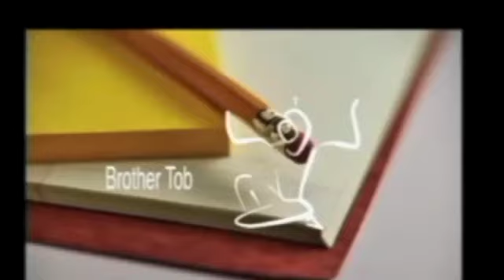Bishop Sansaricq-Homily Oct.18, 2020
This video is about Bishop Sansaricq-Homily Oct.18, 2020